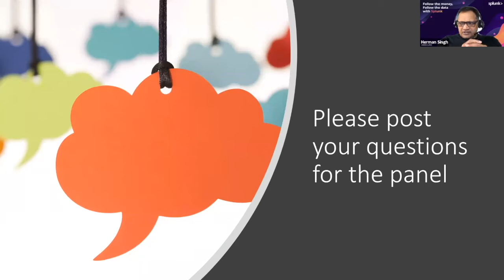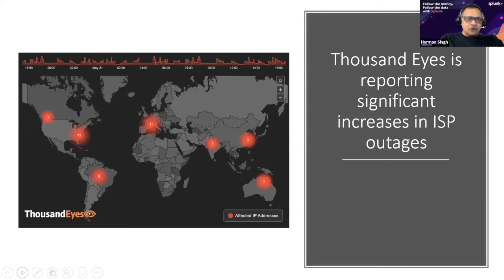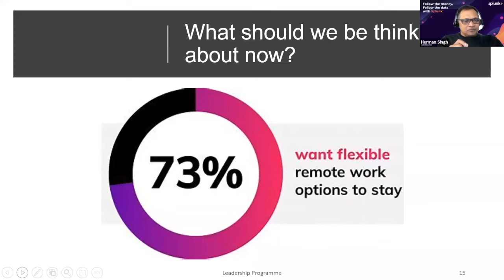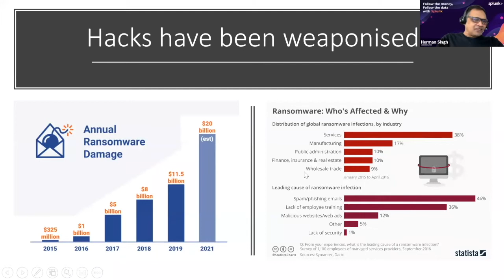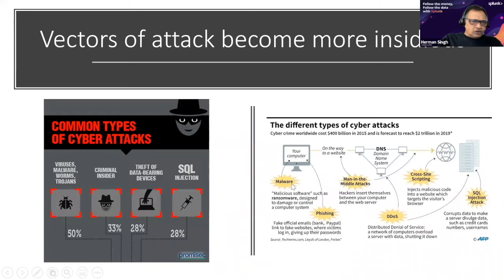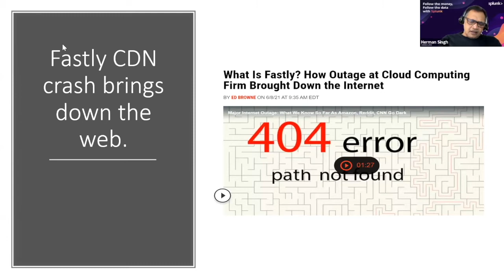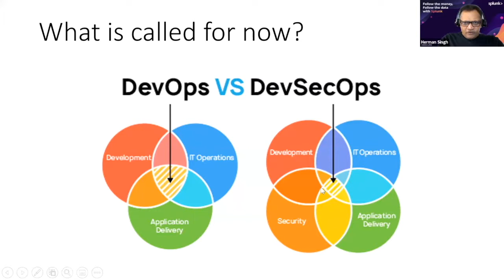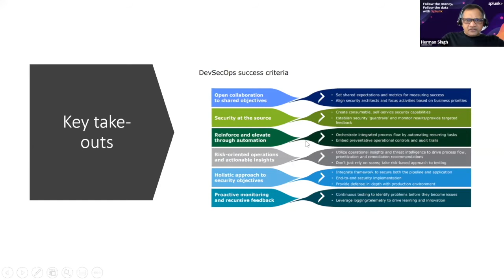Follow the Money, Follow the Data - 2nd Thought Leadership with Splunk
As threats to data increase, customers want reassurance and practical protection. Organisations must use every available resource to protect against the latest cyberattacks, the persistent nature of advanced threats, as well as the ease with which malware can cripple an entire network.

One of the most important — and often overlooked — resources that organisations can tap into to solve these security challenges is data
Join the third discussion in this exciting series – Follow the Money, Follow the Data with Professor Herman Singh and guest panelists in the industry and how they debate and answer your questions on Obeservability - Operations (Devops)